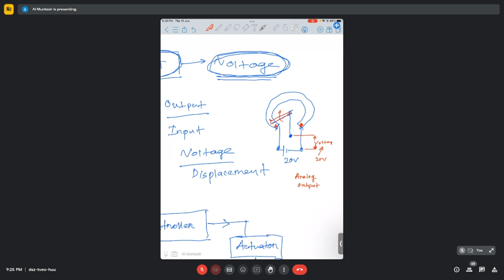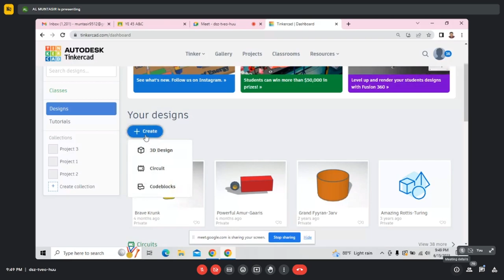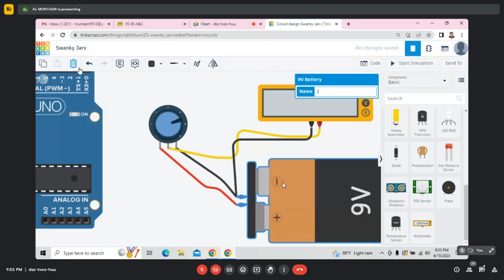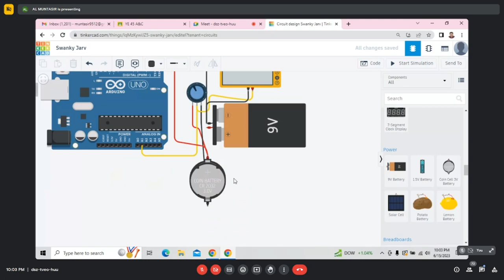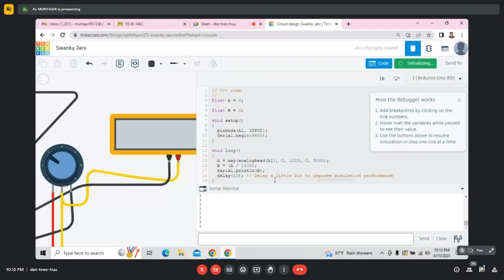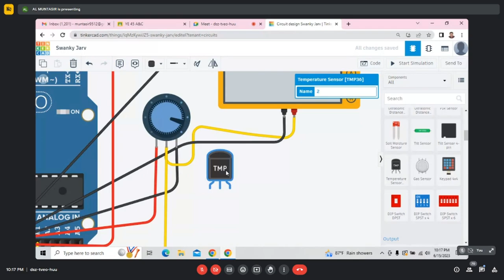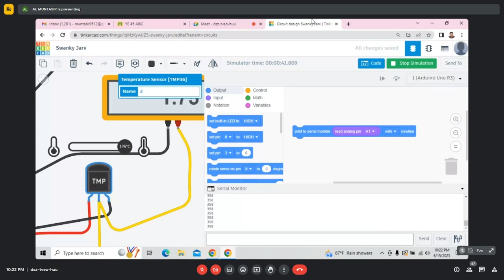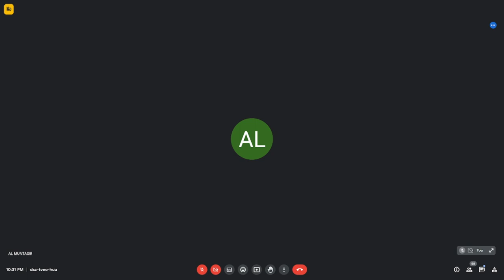ACE 2 Muntasir Sir